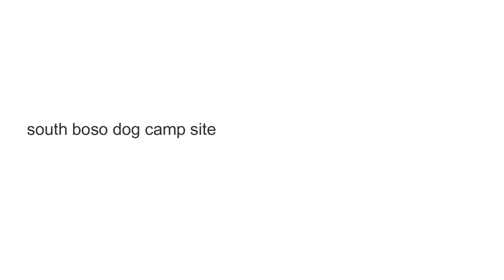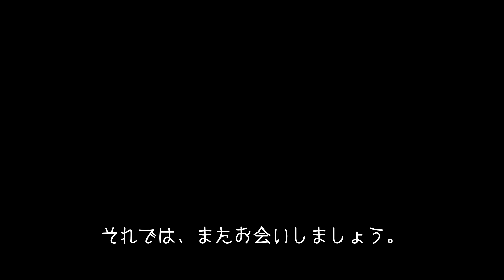【アラフィフサーフ女子🏄‍♀️】貸切の平砂浦でサーフィンしたよ♪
本日11回目のサーフィンをしました。
貸し切りの平砂浦でした。